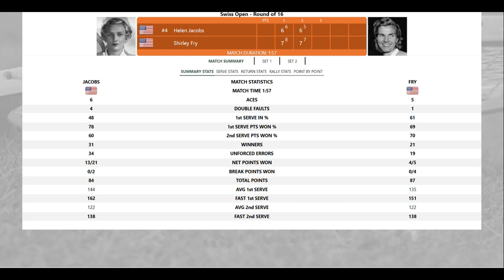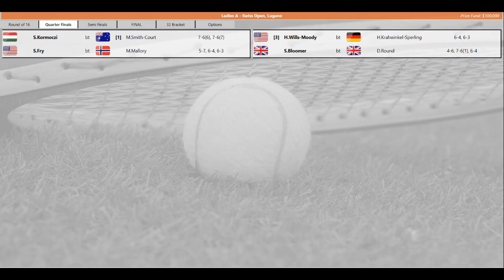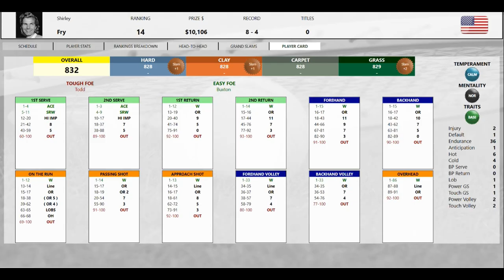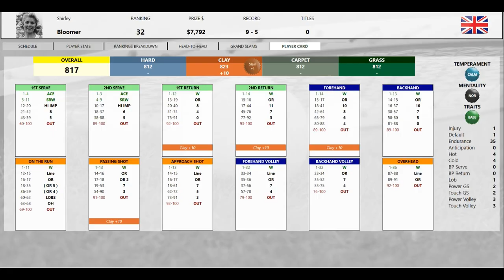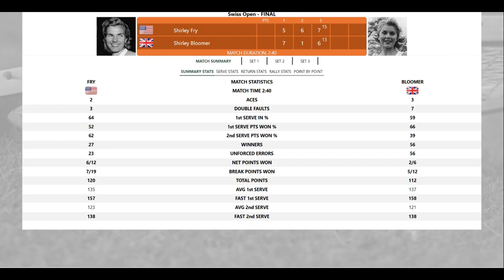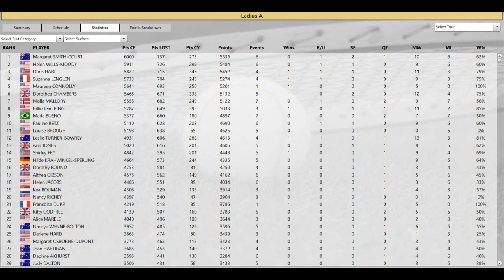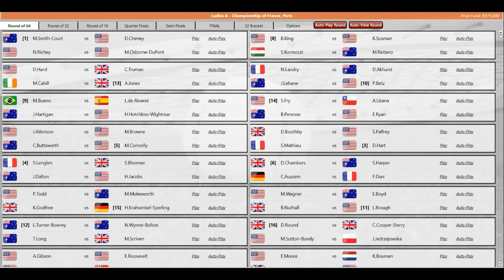Time Travel Tennis Ladies A Switzerland